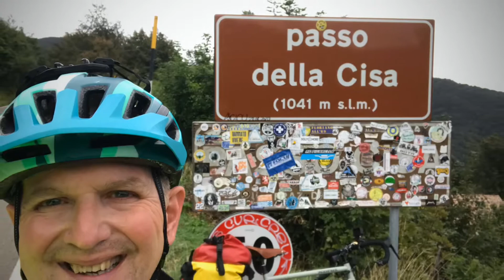Monday 31 August: Berceto - Marina di Carrara: 79km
A video of my bike ride from Berceto to Marina di Carrara along the Euro Velo 5 and over the Appenines